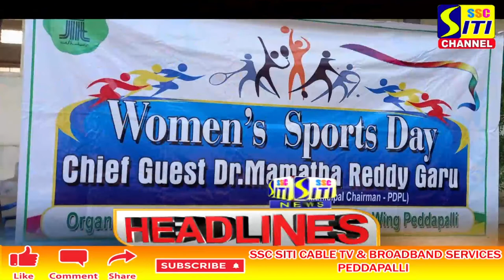SITI CHANNEL HEADLINES PEDDAPALLI 13-03-2022